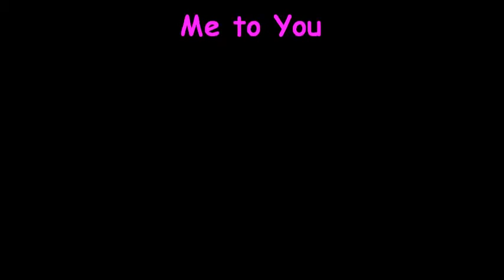*My Christmas Wish* by PoLLy PoE!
This was a facebook interactive video project.Facebook fans were asked to submit pictures of themselves when they were a little kid sitting on Santa's knee.
There were a lot of submissions but sadly could only fit in as many as the song and story poem audio would allow to go along with it.
Next time.. a much longer SiLLY StOry-PoEm!

PoLLy PoE!  reads OUT LOUD a SiLLy StOry-PoEm (My Christmas Wish) to the pictures
Thank-you facebook fans!